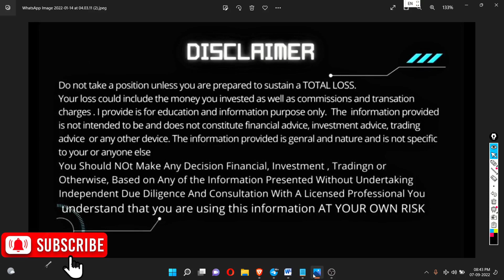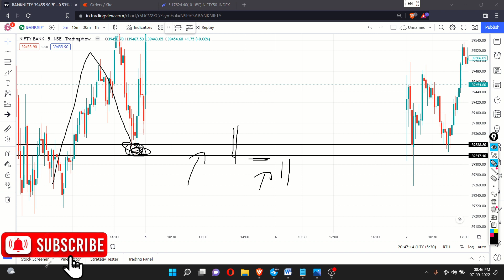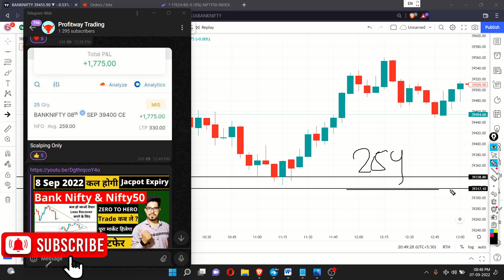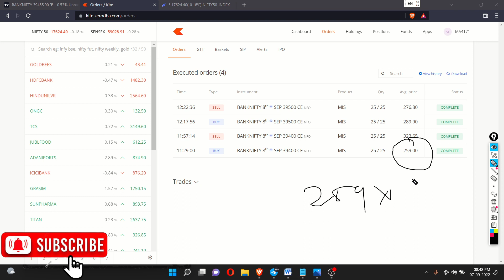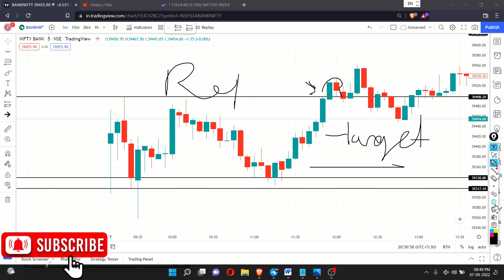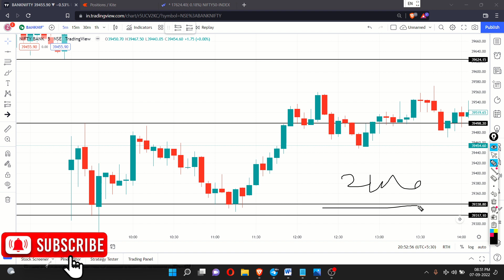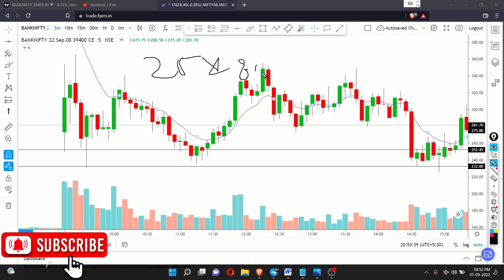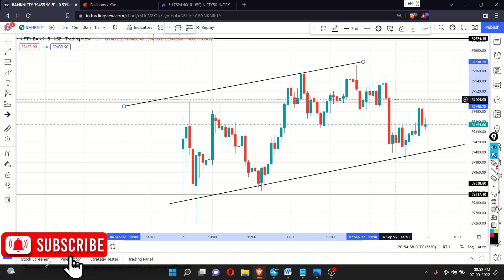Live Intraday Trading 2250+ Profit Only a One Lot Banknifty Option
loss to profit live intraday bank nifty option buying